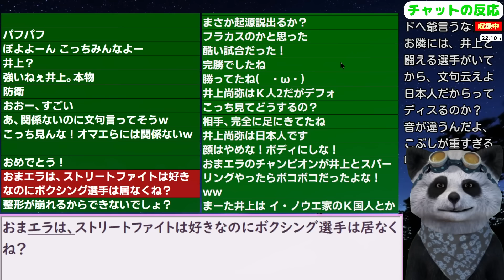井上尚弥が7回TKO勝ちで4団体防衛成功！韓国の反応【ニュース･スレまとめ･海外の反応･韓国の反応】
更新2024/7/2